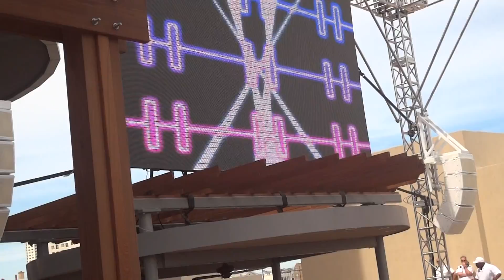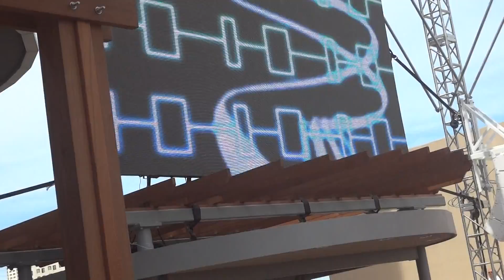Boris 1 @ Ravel Pool Party Atlantic City NJ MDW May Overground 2013 Boomboxglobal Atmosphere YBT NY